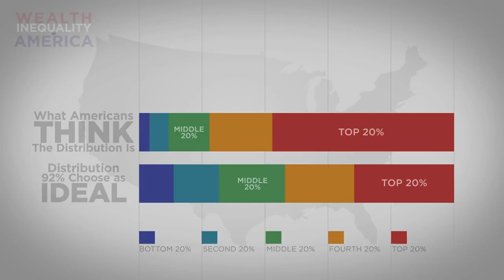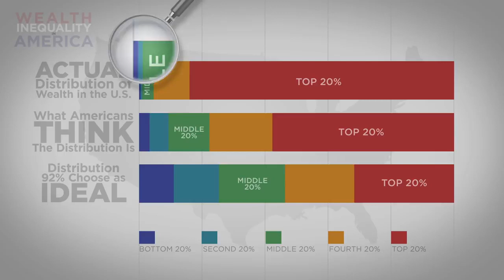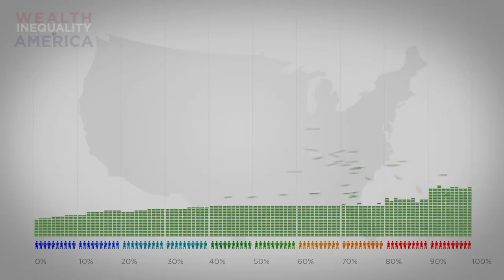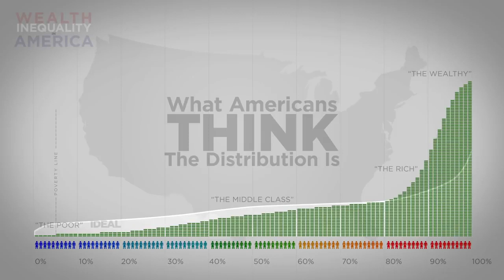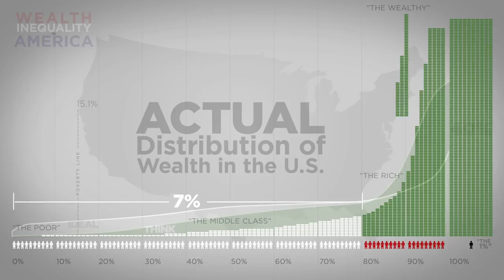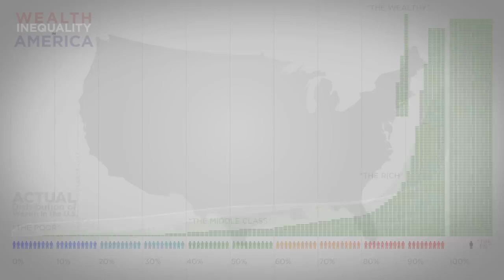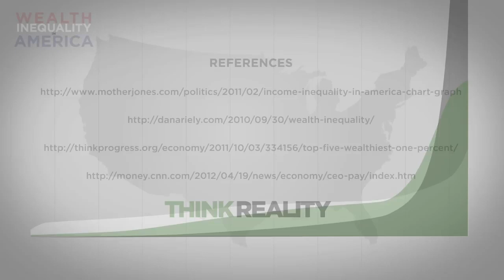Wealth Inequality in America